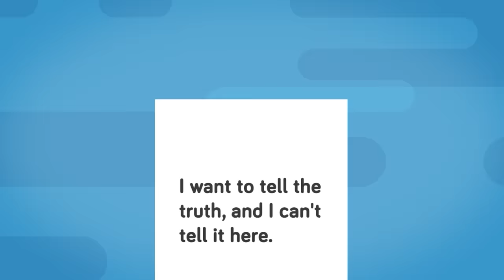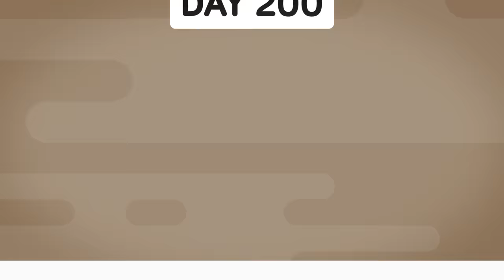What Happened Immediately After JFK Assassination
It is a day that will always be remembered as a tragic day in American history, the JFK died. What happened immediately after the President was killed? And how did the investigation lead the FBI to Lee Harvey Oswald? Don't miss today's epic new video that revisits that fateful moment when all the hope in America was shattered by a conspiracy that still causes confusion 60 years later.